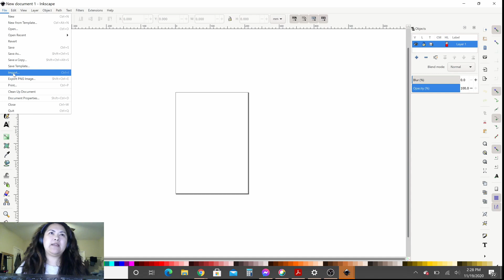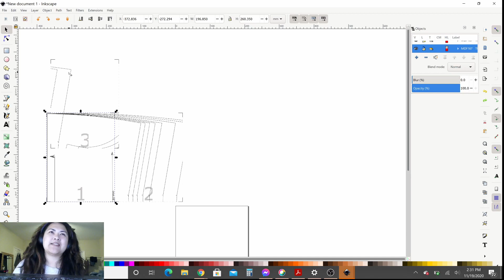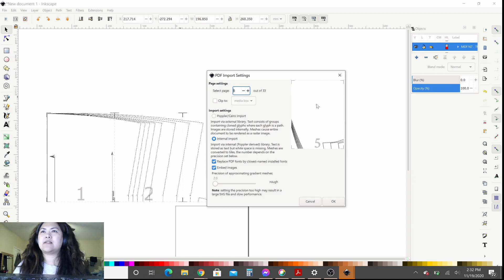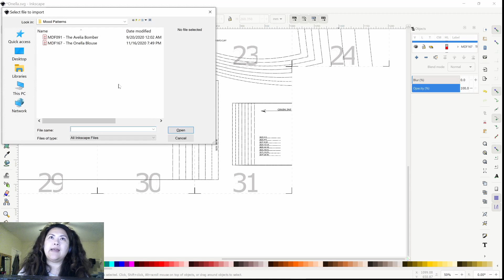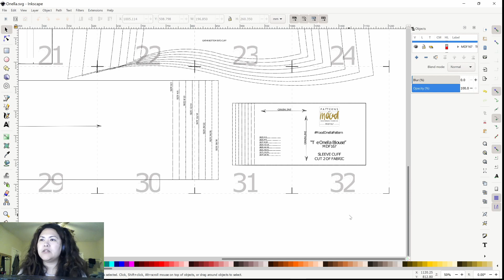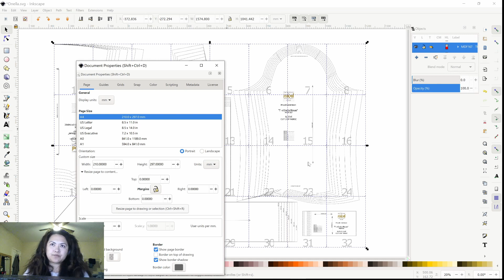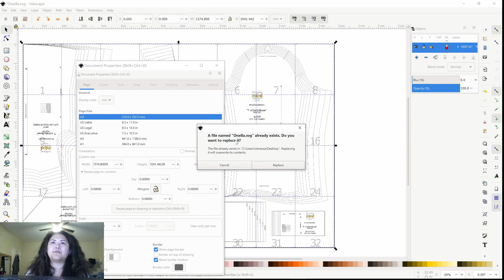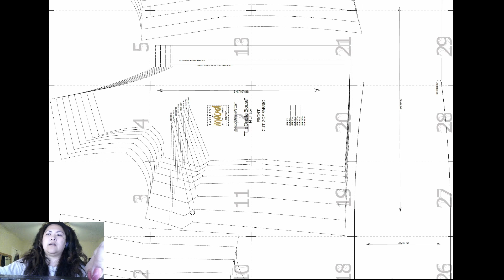Inkscape A4 to A0 for Beginner Sewists using PDF patterns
A tutorial through the eyes of a beginner Inkscape user that walks through importing an A4 PDF sewing pattern and turning them into a projectable A0 PDF.

Interested in learning how to setup a projector for sewing? Join the Facebook group for in depth information and finding the best projector for you and your space

Like the pattern shown? Just want to follow along with the same pattern pieces?